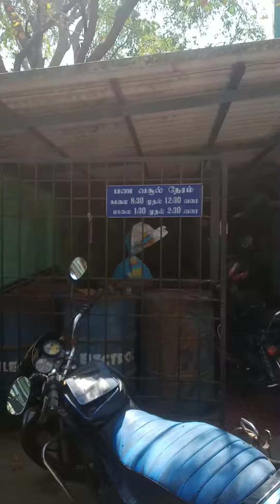பெசன்ட் நகர் EB office பற்றிய செய்தி/